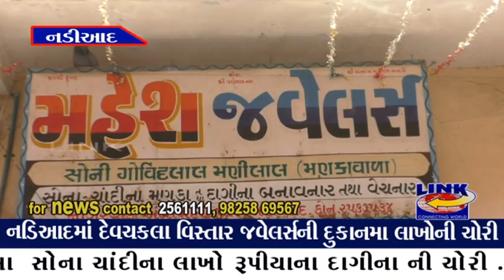01.03.2019. Link News.